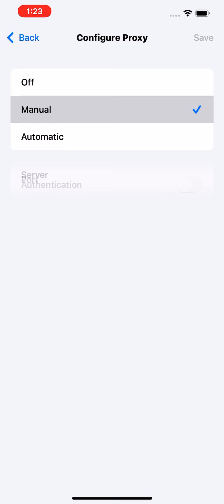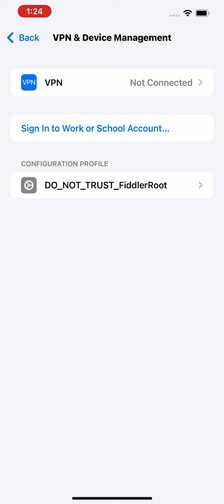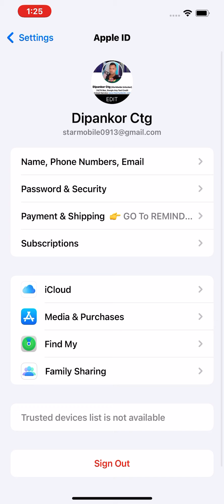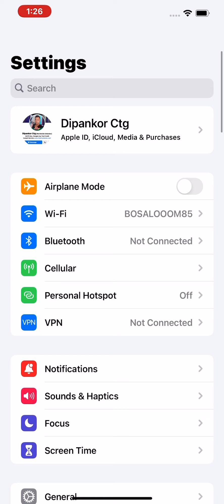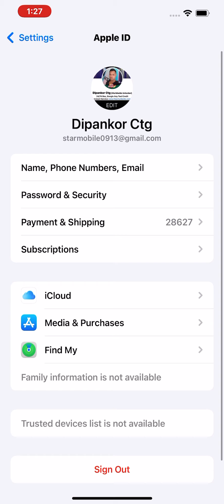Auto Open Menu Patch By HeartUnlocks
Xiaomi Mi Account Lock Remove (Worldwide❤️) Clean 100% Success
Direct Source Welcome Reseller & Bulk holder